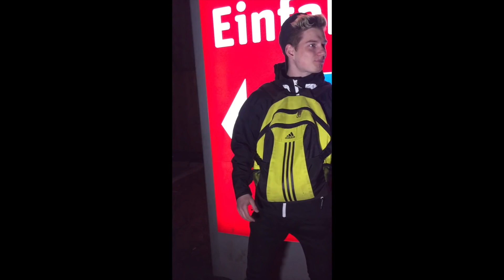BLB Quali: Bauer & Jayef | Brandenburg